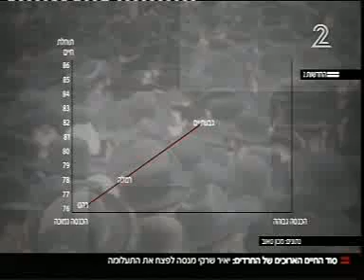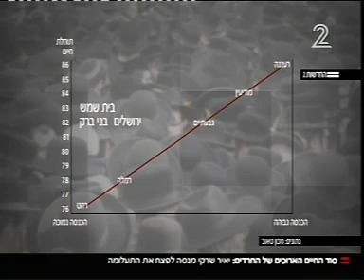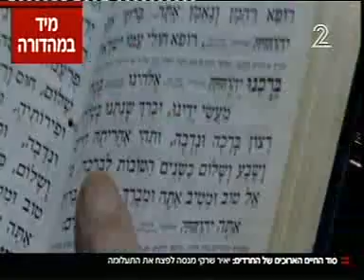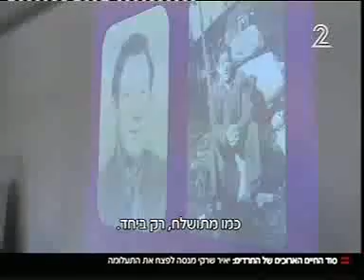מהו סוד אריכות החיים של החרדים?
חדשות ערוץ 2 בכתבה בעקבות המחקר שמראה שתוחלת החיים בישובים חרדים גבוהה מהצפוי בהתחשב במצבם הכלכלי והחברתי. בין המרואיינים: דב צ'רניחובסקי